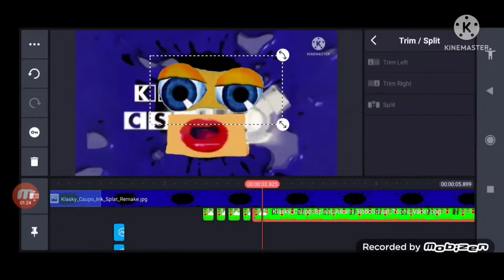klasky Csupo robot logo speedrun